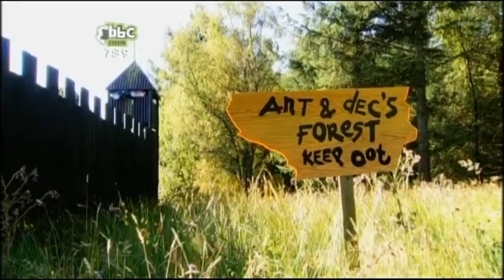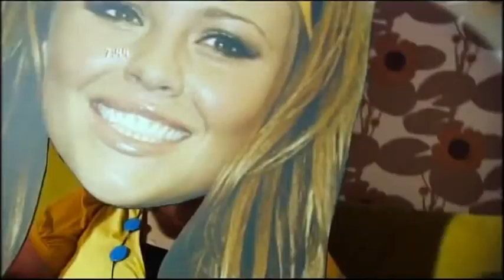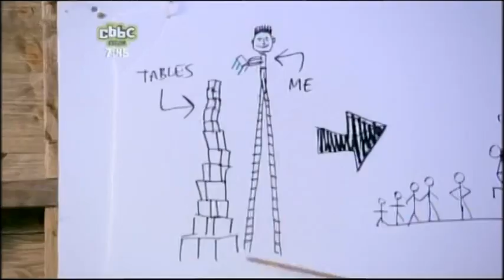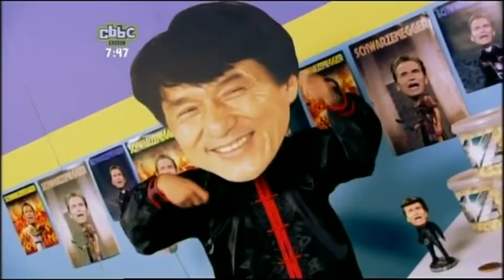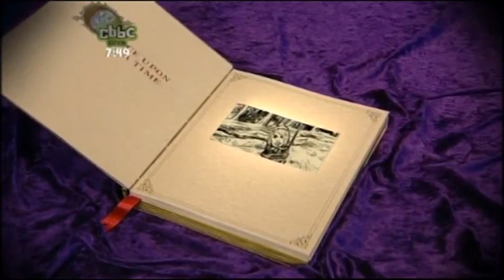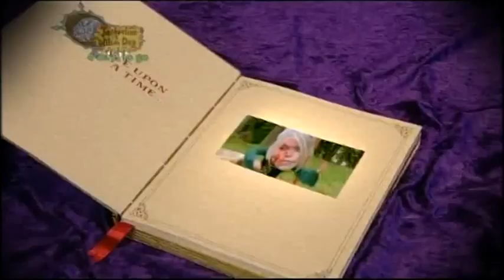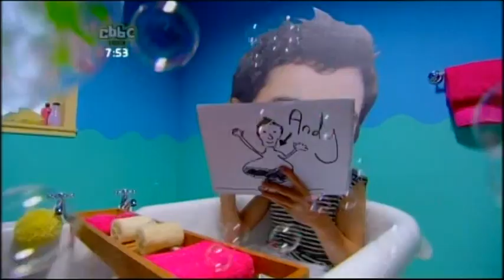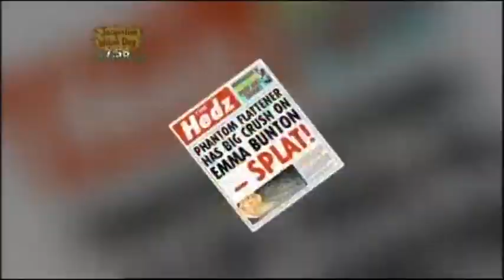Hedz - Series 1 Episode 7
Copyright: BBC Scotland for CBBC